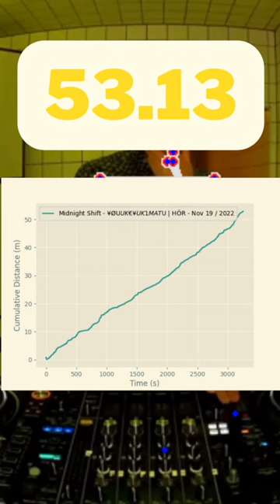HÖR BERLIN Head Tracking AI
A comment on a HOR Berlin set wanted to know how far their head moved during the entire performance. So I found out.